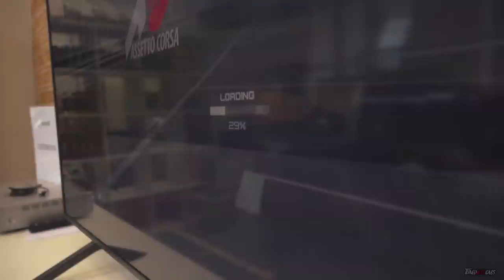Toyota Celica GT4 Carlos Sainz Edition. Here's WHY it's so special!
Check out the Video Gear I use to film these videos

Remember Tobias with the crazy Supercharged Honda Powered Lotus Elise? Well he's back on the channel with his new ride: a Toyota Celica GT4 Carlos Sainz Edition!

If you liked this video you may also like videos by Shmee150, Salomondrin, Seen Through Glass,  Car Throttle, MrJWW and Petrolicious.